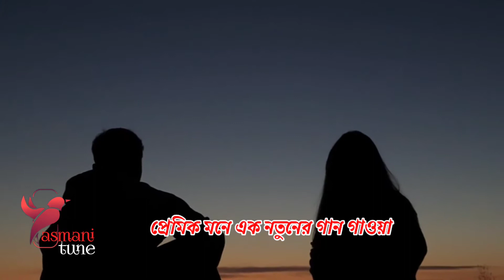ভালোবাসা মানে (Valobasha Mane) Nokib Khan with lyric Bangla songs,Bangla band songs, Old Bangla band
টাম্পোরারি লাভ, ও নদী রে তুই জাস কোথায় রে,
ঘুম নেই, শুভলং,রক এন রেনেসাঁ,এই সব ভালো লাগে, নো ওয়ান রাইট ইউ,বৃস্টির লেখা, হ্যাপি ফিলং,রানওয়ের মাটি ছুয়ে,ভালোবাসা মানে, নকিব খান, রেনেসাঁ,
Song : Valobasha Mane
Singer /Band : Nokib Khan
Video editing : Faruk Miah